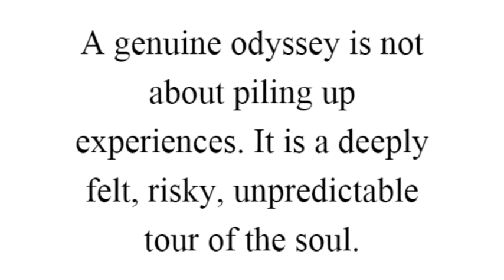Assassin's creed odyssey gmv(rule the world)